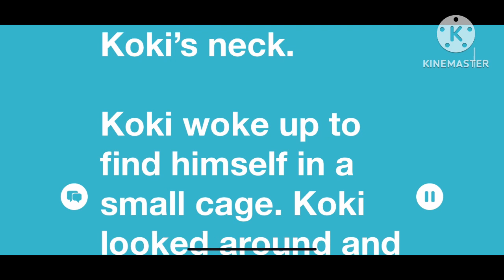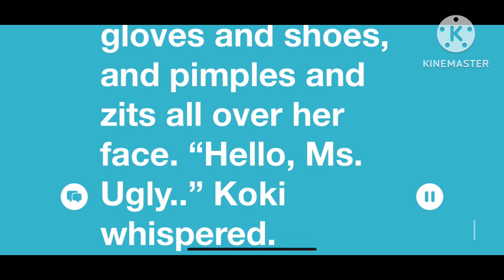The Legend ok Koki-Chapter 2